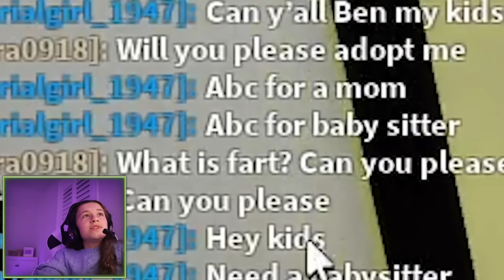BROOKHAVEN, BUT ROLEPLAYING AS AN EVIL CHILD!!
☆ SOCIAL MEDIA ☆
Our Instagrams ↓